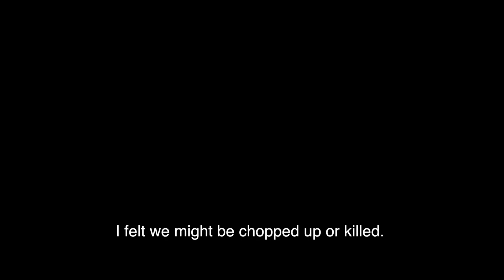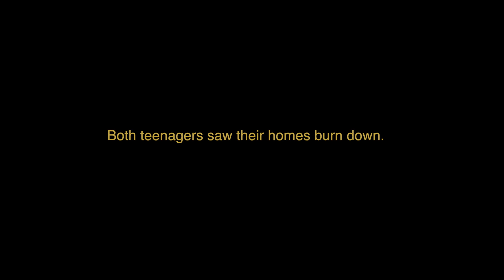Sittwe - PREVIEW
Jeanne Hallacy
color, 20 min, 2017
in Rakhine, Bengali, Burmese and English
English subtitles

Sittwe is about two teenagers separated by conflict and segregation in Burma's Rakhine state, Phyu Phyu Than, a Rohingya girl and Aung San Myint, a Buddhist boy. Both youth saw their homes burned down during communal violence in 2012.

Phyu Phyu Than is confined in an apartheid-style camp and has no chance to go to school or travel to her home just a few miles away. Aung San Myint's family struggles to survive and support his high school studies to fulfill his dream to go to medical school.

Interviews filmed over two years with the teenagers reveal their ideas about each other's communities and the hope of reconciliation.

Sittwe was produced as a tool for facilitated discussions about peacebuilding in Burma. The film was due to premiere in Yangon at the Human Rights, Human Dignity Film Festival but was banned by the government censors.